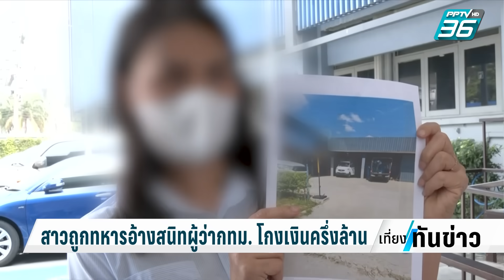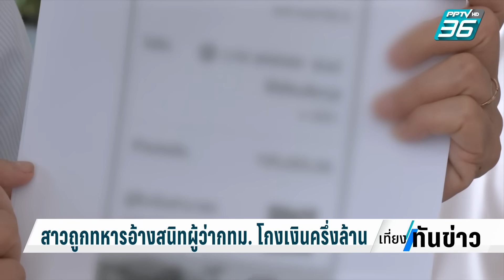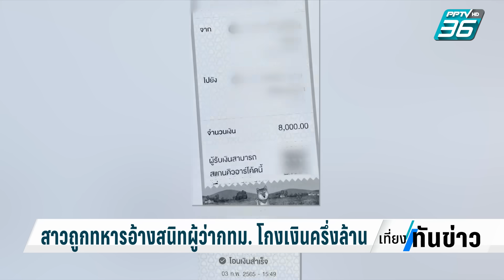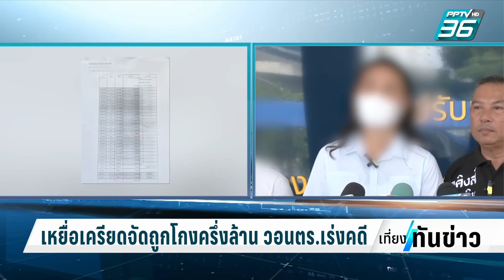หญิงถูกทหารยศนายร้อย อ้างรู้จักผู้ว่า กทม. สั่งซื้อปูน แต่ไม่จ่าย | เที่ยงทันข่าว | 18 ต.ค. 66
วันนี้ มีผู้เสียหายเข้าร้องขอความเป็นธรรมที่กองปราบ หลังโดนนายทหารยศนายร้อย อ้างว่ารู้จักสนิทสนมกับบุคคลมีชื่อเสียงหลายคน ทั้งผู้ว่าฯ กทม. และคุณหญิงสุดารัตน์ เกยุราพันธุ์ หลอกให้โอนเงินไปกว่า 500,000 บาท ทำให้เธอเครียดหนักถึงขั้นอยากฆ่าตัวตาย ส่วนทหารที่โกงเธอ กับลอยนวลใช้ชีวิตปกติ กินหรู อยู่สบาย